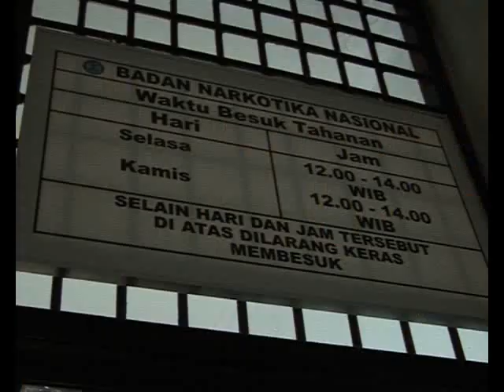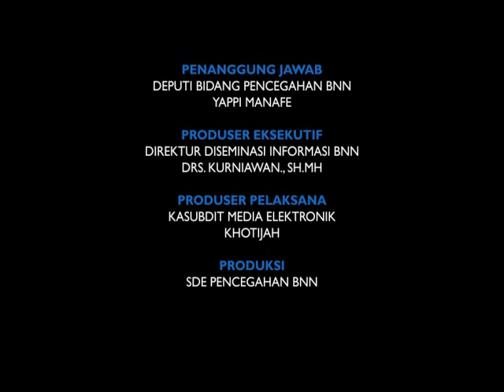KOMINFO & BNN : INDONESIA BERGEGAS 01 Menuju Indonesia Bersih Narkoba